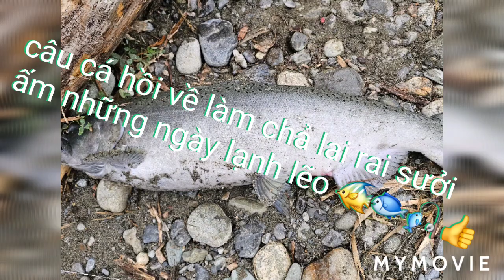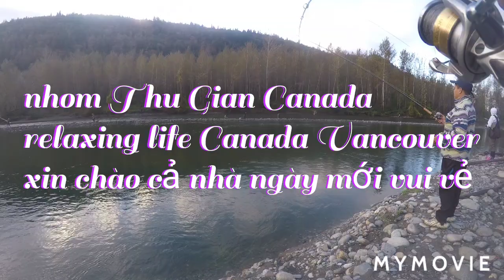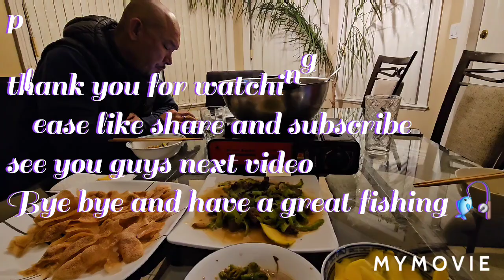câu cá hồi và 🦌🐠🎣 món thịt nai # nhom thu gian Canada tap 723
Chả cá hồi và món thịt nai sưởi ấm một ngày lạnh lẽo của mùa thu  .